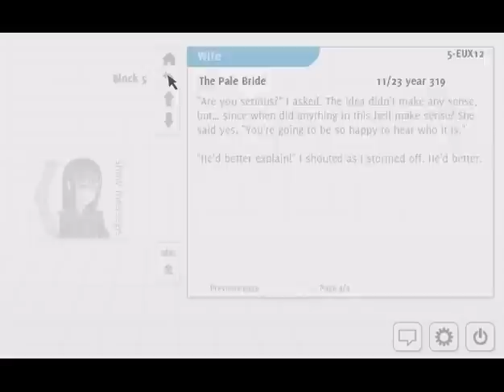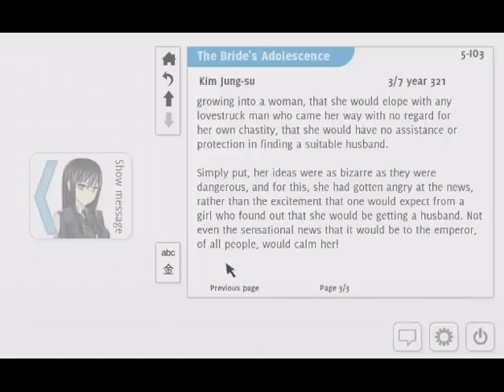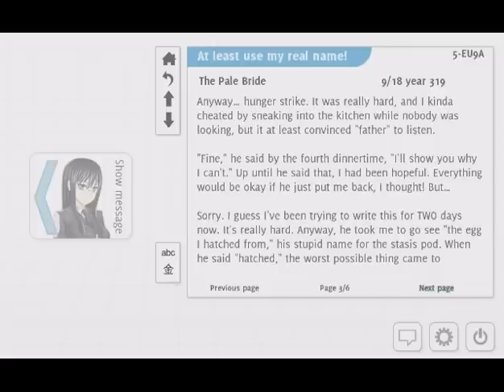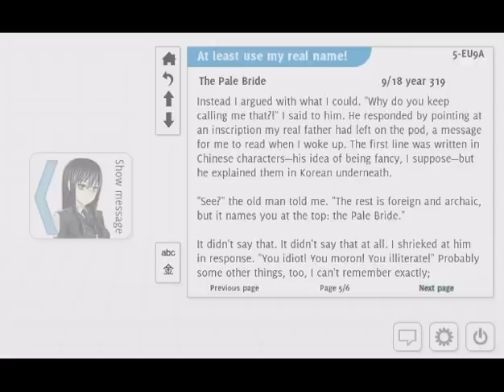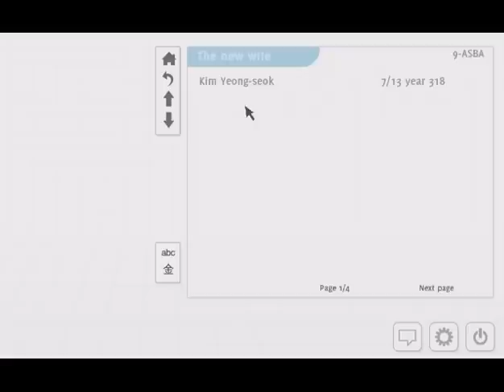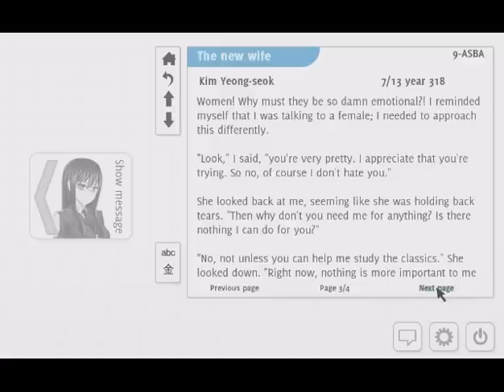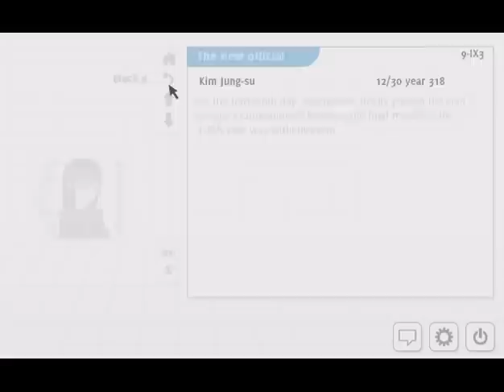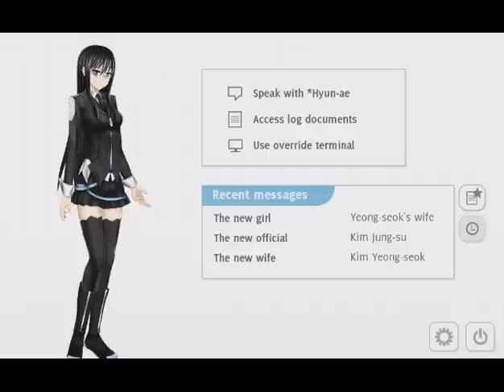Let's Play Analogue a Hate Story- Episode 4 Immune Deficency